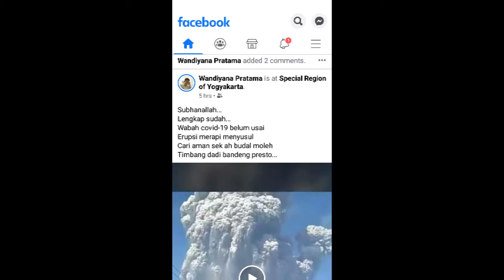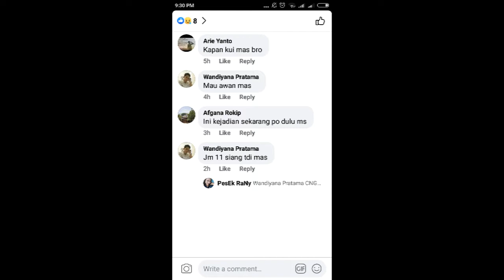Erupsi Gunung Merapi Kembali Terjadi Memuntahkan Semburan Abu Vulkanik Pada Hari Jum'at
Erupsi Gunung Merapi Kembali Terjadi Memuntahkan Semburan Abu Vulkanik Pada Hari Jumat